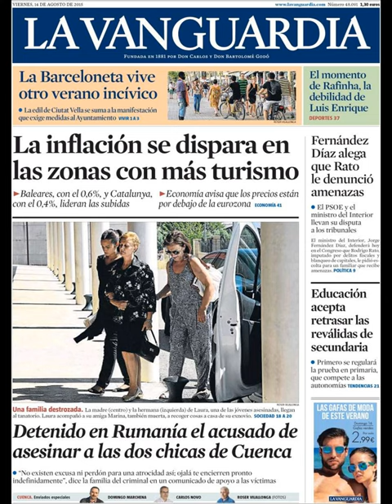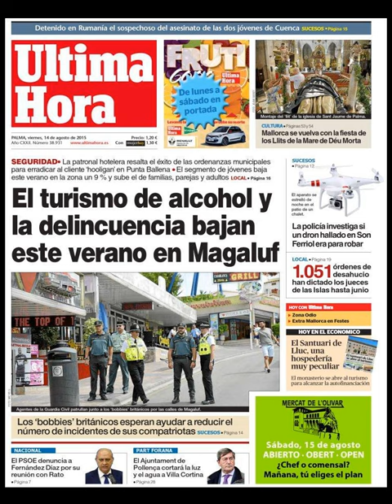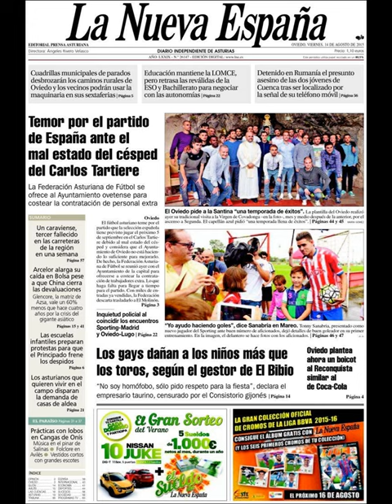Noticias Viernes 14 Agosto 2015 Principales Titulares Portadas Diarios Periódicos España Spain News